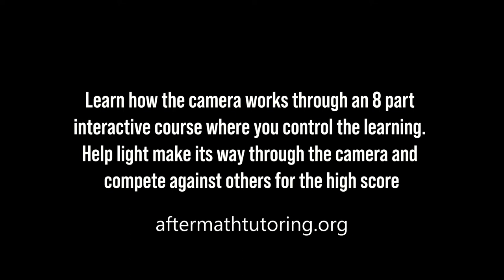How a Camera Works Trailer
Join us Wednesday nights to learn how a camera works.
This will be an RPG learning experience.  Compete against others for the high score while learning.
to find out more!
Thank you to Jake Quilter for making this video please check out his website and YouTube